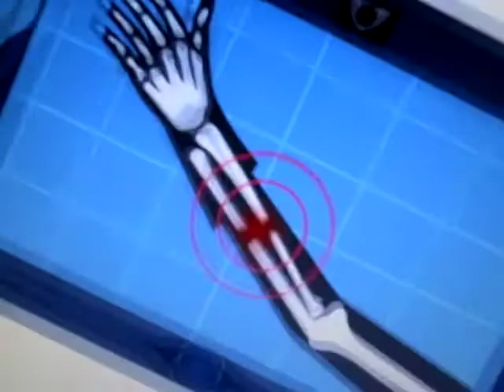Spaceship Earth Anthony Daddy